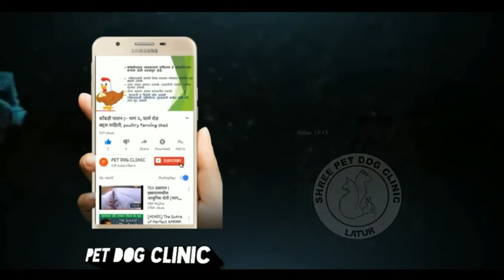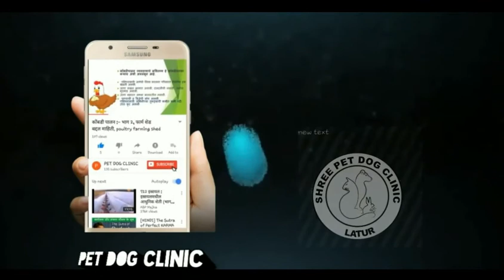Dog : confirmation of endotracheal tube placement in pug dog by Dr Netaji Shingte latur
Wildlife : Rescue of dehydrated blackbuck kid due to heat stroke treated and released back in nature

Funny clip of robbery of dog food by stray dog in day time, कुत्र्या द्वारे केलेल्या चोरीचा विडिओ

Dog parlour: clipping of hairs in hairy breeds of dog in summer केसाळ कुत्र्याची केस कात्रण फायदेशीर

DOG: VARIETY OF BOREDOM IN PETS & SUGGESTIONS TO RELIEVE BOREDOM(डॉग मधील नैराश्याचे प्रकार व उपाय) ;

Dog: Small tumor operation in Labrador obese breed by Dr Netaji Shingte. डॉग: छोट्या गाठीची ऑपरेशन